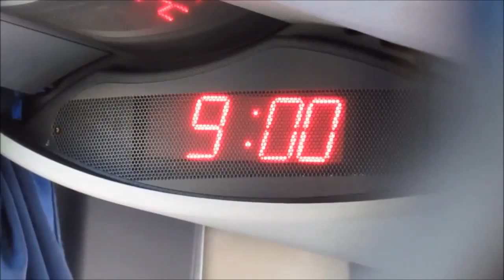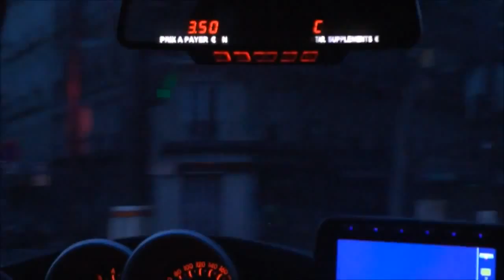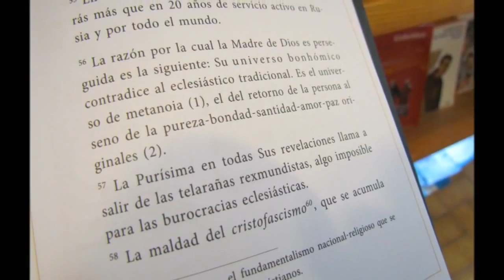Harwitum Primer Capitulo FRANCIA parte 1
Este es el inicio del viaje por Francia... muchas de las cosas que se cuentan aquí son para comprender lo que sigue en los próximos días... gracias...